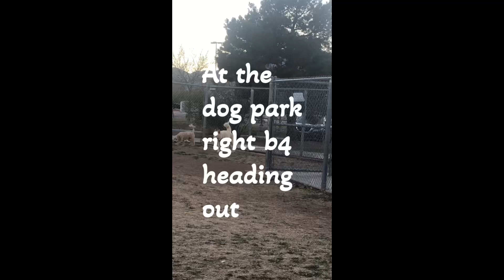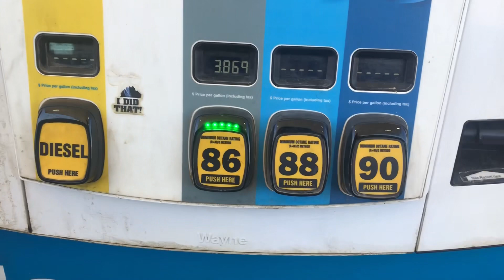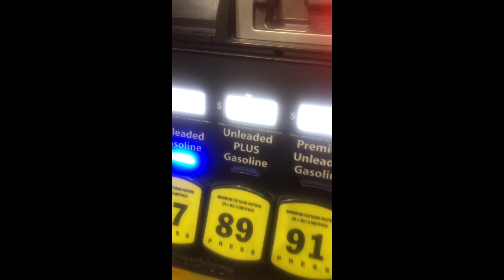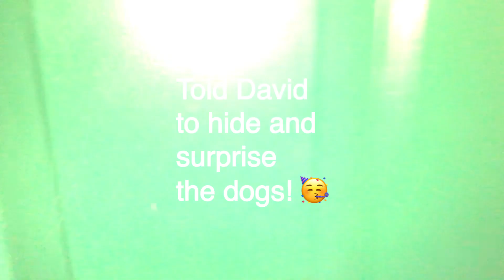Ep. 20: Las Vegas, NV to Branson, MO in 36 Hours Alone With 3 Dogs!